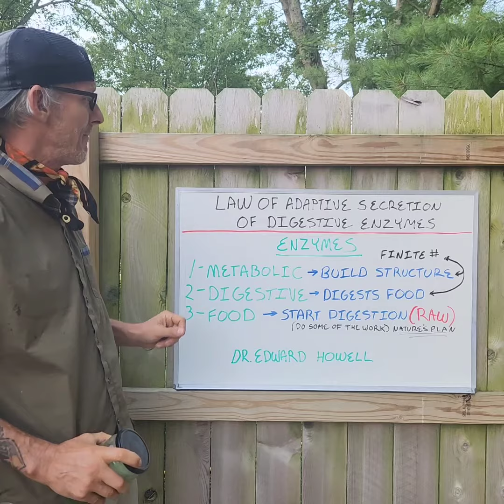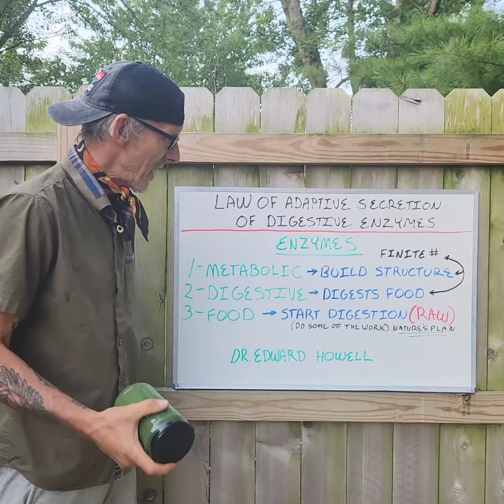Won't hear this from your doctor!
What are digestive enzymes and what do tge do?